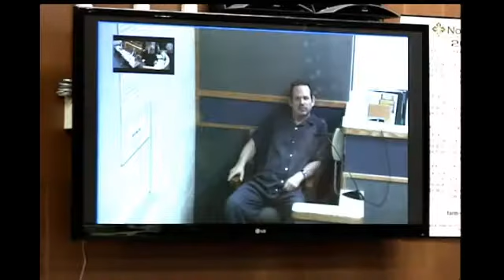Trial likely for Josephine County murder susepct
GRANTS PASS, Ore. -- A Josephine County judge and jury will get a chance to hear Gary Goins's case.Lawyers involved in the man's murder case say no settlement was reached on Wednesday and the case will go to trial in September.Goins is accused of killing his brother and sister-in-law in 2011.Authorities allege the man shot the couple at their Merlin home.Goins was arrested in California and later extradited to Josephine County.